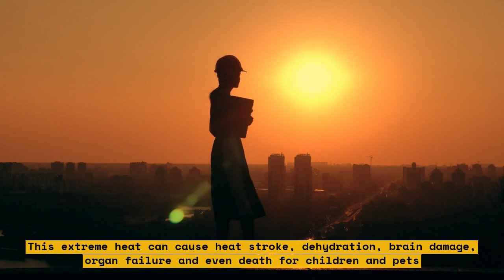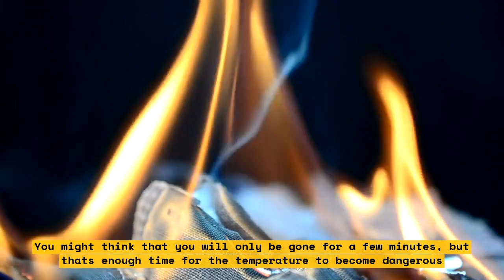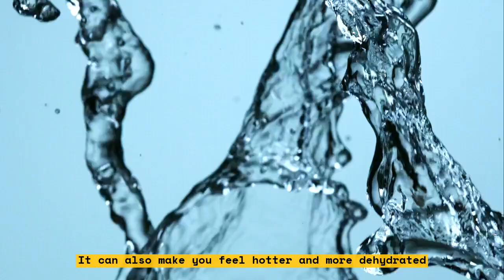How to Endure the Heat Wave in B.C.: Tips from an Officer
In this video, you will learn tips from an officer on how to endure the heat wave in B.C. Stay cool and safe with these helpful tips.